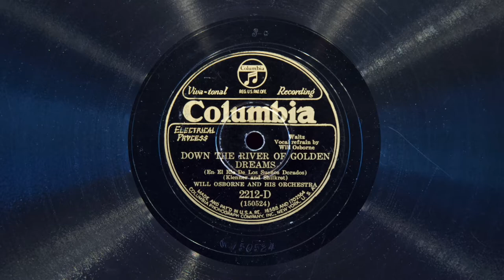Down the River of Golden Dreams • Will Osborne and His Orchestra (EMG Mark Xb Oversize Gramophone)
Will Osborne and His Orchestra (with vocal refrain by the Will Osborne) play "Down the River of Golden Dreams" on Columbia Viva-tonal record 2212-D, played on an EMG Mark Xb Oversize gramophone with a Meltrope III soundbox and a Burmese Colour Needle. Recorded May 23, 1930 in New York City. This record is not in good shape (some wear and moisture blistering) but like most Columbia Viva-tonals, it still sounds pretty good.